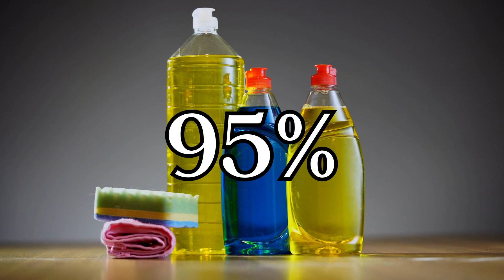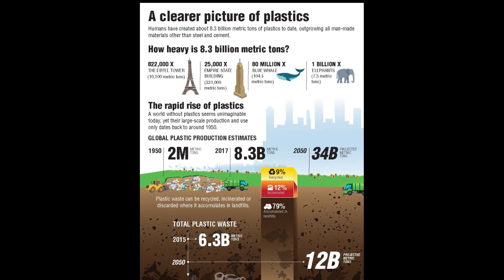A world without plastic?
Have you ever wondered what the world would be like without plastic? From clothing to electronics, plastic has become an integral part of our daily lives. But with the alarming amount of plastic waste polluting our oceans and landfills, it's time to explore the impact of a plastic-free Earth. In this video, we'll examine the consequences and benefits of a world without plastic. Will our oceans be bluer? Will our forests cover more of the planet? Join us as we dive into this interesting hypothesis and discover what the Earth could look like without plastic.